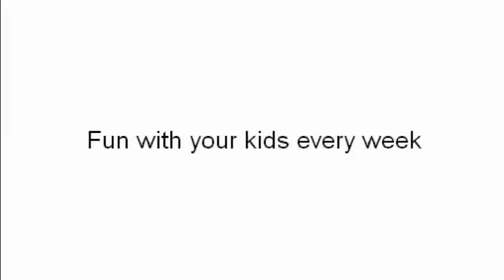Play Activities to Support Developing Hand-Eye Co-ordination from Izziwizzi Kids Play Fest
Play Fest discussed the topic of hand-eye co-ordination and play activities to support developement